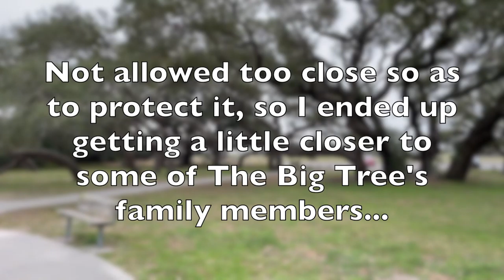Getting Out Of My Comfort Zone | Car Life | Urban Dwelling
I've heard it said that everything you want but don't currently have is located outside of your comfort zone.

After a tumultuous emotional adventure the past few months, I've decided to bring myself back to homeostasis (peace?) by going on an uncomfortable physical adventure.

In this video I share how I packed my car, what I brought with me, where I'm sleeping, my thought process behind the journey, and some GoPro 9 footage of my first day's excitement.

My goal for this walkabout is to build my confidence and love for myself by regularly feeling uncomfortable, getting resourceful, getting introspective, and overcoming anxieties. Ideally, I'll stay away from my home base (will touch on what I mean by this in a later video) for about a month.